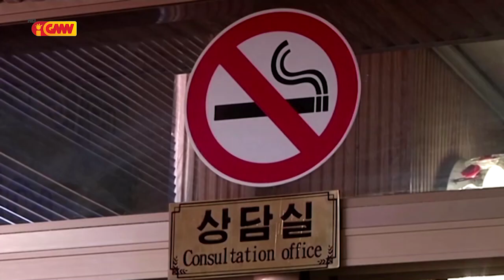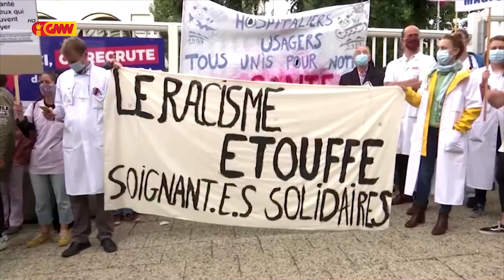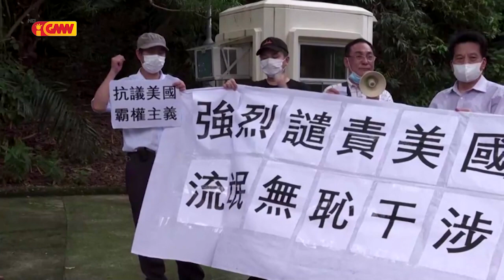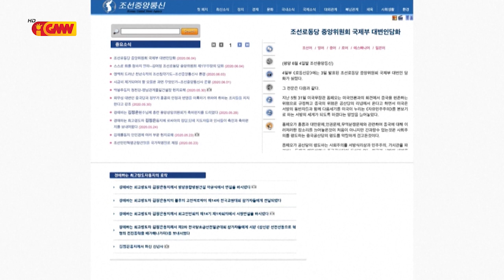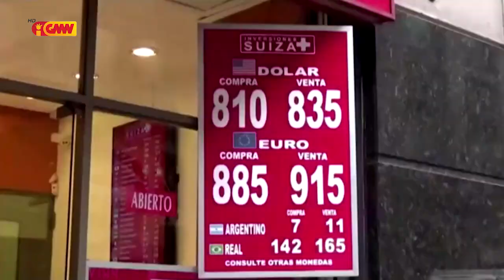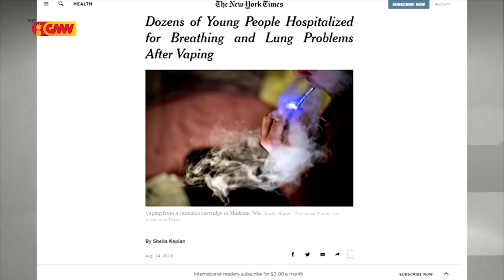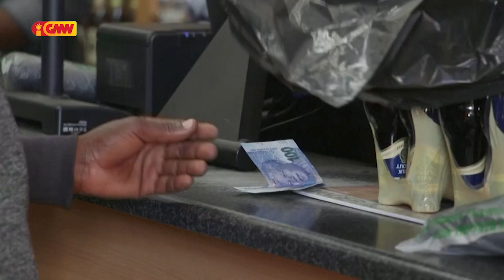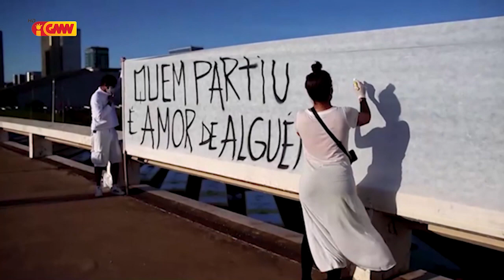Mundu iha Tetum 06 de Junho 2020